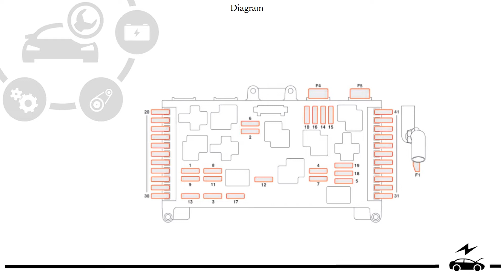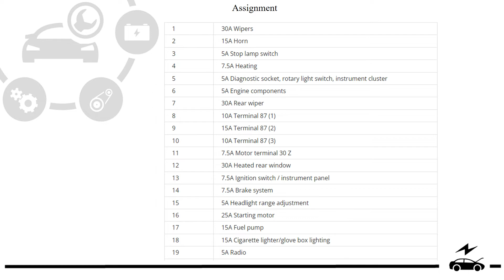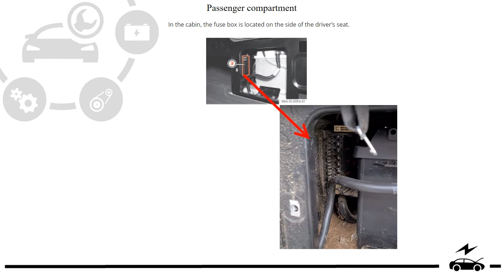Fuse box diagram Mercedes-Benz Vito / Viano W639 2004 - 2014 and relay with assignment and location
Purpose of fuses and relays Mercedes Vito 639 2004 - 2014 with a detailed description and box diagrams. Cigarette lighter fuse.